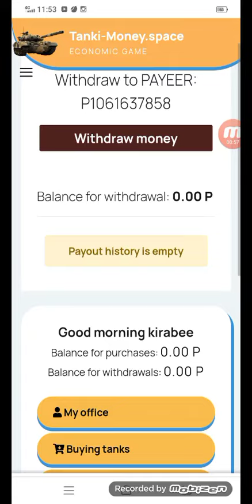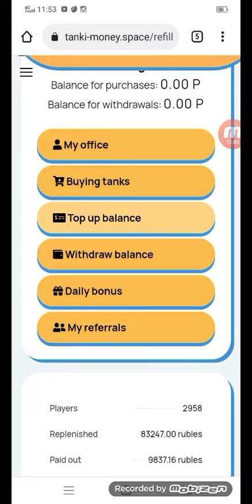tanki-money/វើបសាយminning លុយrub [KIRABEE KHMER]